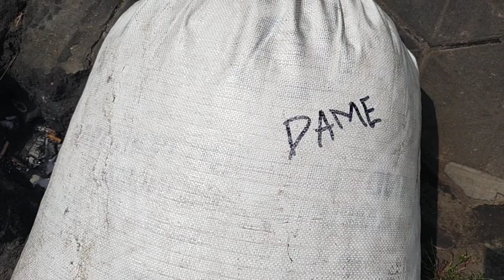KOCOK DULU BANG FAUZI...‼️VELG BUS ALS 220 TAMPAK LEBIH KEREN